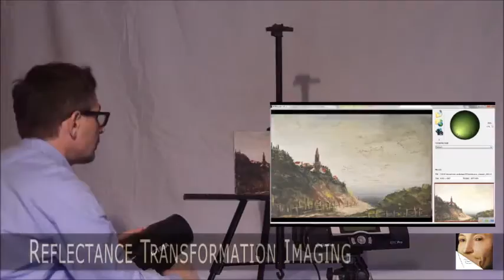technical photography on site examination of paintings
My goal is to pro­vide High Res­o­lu­tion Mul­ti­spec­tral Imag­ing exam­i­na­tion world­wide at the low­est cost pos­si­ble. To reduce trav­el­ing costs, I imple­mented light­weight equip­ment which fits into one carry-on and one checked lug­gage and allows me to flight on low cost flights. My air­port is Cata­nia, Fonta­narossa; It’s the 7th Ital­ian air­port for num­ber of pas­sen­gers – serv­ing plenty of Ital­ian domes­tic des­ti­na­tion for con­nec­tions world­wide, as well as direct flight to a num­ber of Euro­pean main cities such as Barcelona, Berlin, Bucharest, Budapest, Cologne, Düs­sel­dorf, Frank­furt, Geneva, Lon­don, Malta, Munich, Nurem­berg, Paris, Prague, Tel Aviv, Zurich. My clients are muse­ums, pri­vate col­lec­tors and art authen­ti­ca­tion companies.